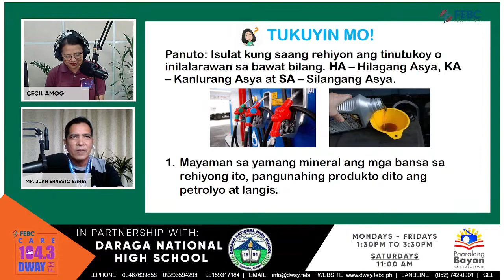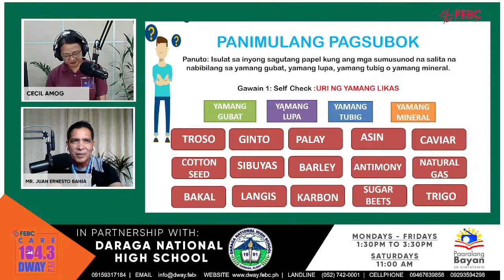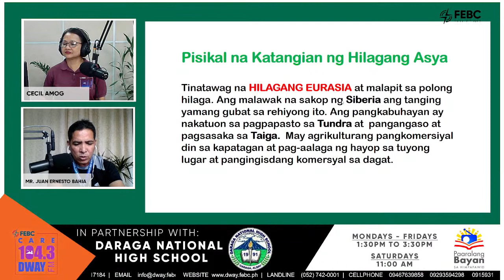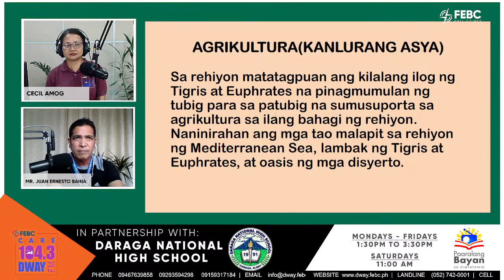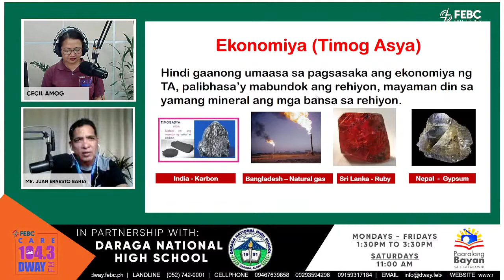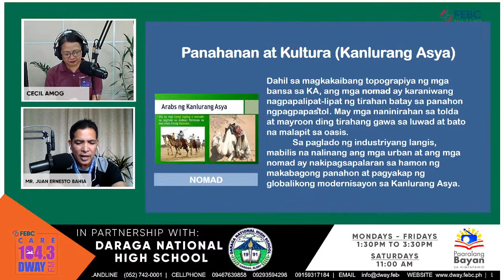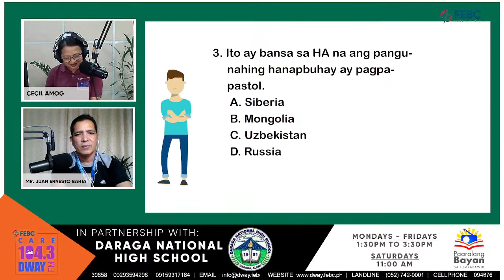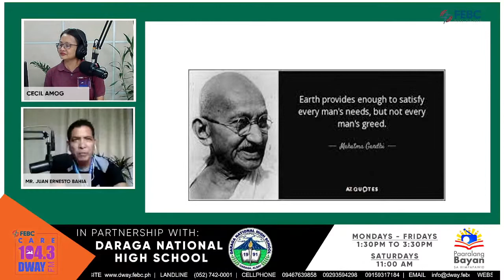Paaralang Bayan sa Himpapawid | October 26, 2021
Araling Panlipunan 7: Modyul 4 - Implikasyon ng yamang likas sa hilaga, Timog, at Kanlurang Asya sa pamumuhay ng mga Asyano with Mr. Juan Ernesto Bahia, T-III, Daraga National High School Teacher and host Cecil Amog.